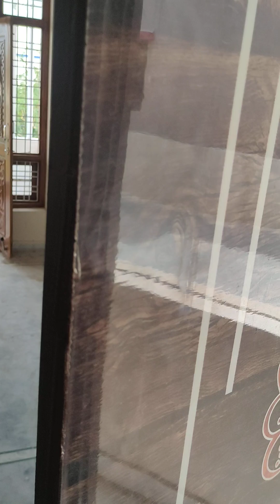chandra shekarex army..8978553080.100yardanorth.g+1g--2bhk1---2bhkh1.30crboduppalfc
chandra shekar
ex army..

.100yarda
north.
g+1
g--2bhk
1---2bhkh
86lakd
boduppalfc